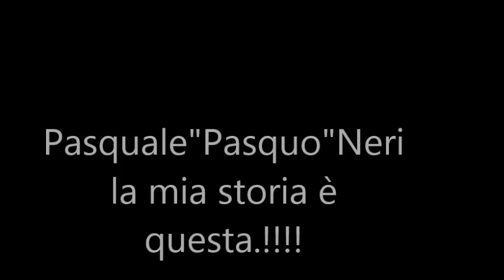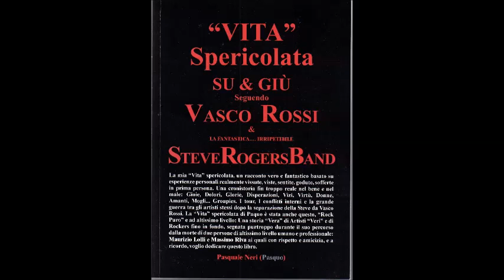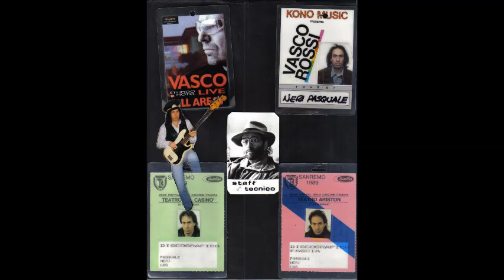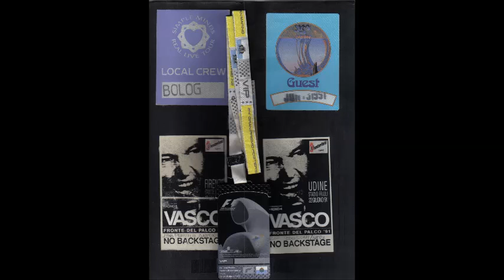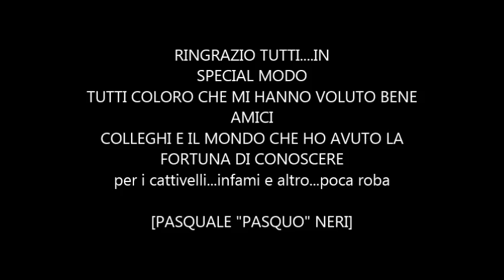PASQUALE"PASQUO"NERI..... MY MUSIC LIFE VIDEO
Il Mio percorso Artistico-Musicale dagli esordi ai grandi successi..fino ai tempi attuali...cose belle e brutte ma sempre fatte con entusiasmo e curiosità creativa...tutto questo è stata la mia vita Rock.